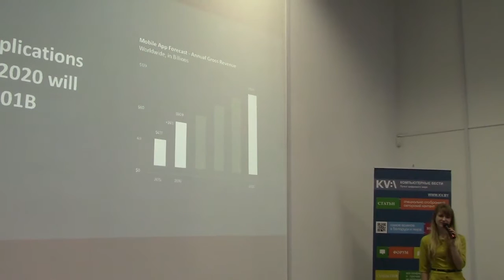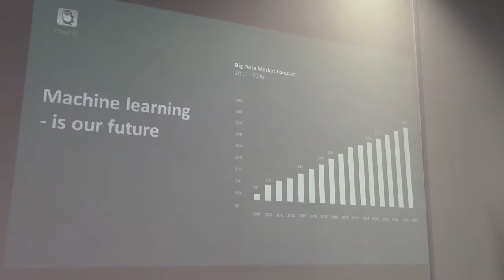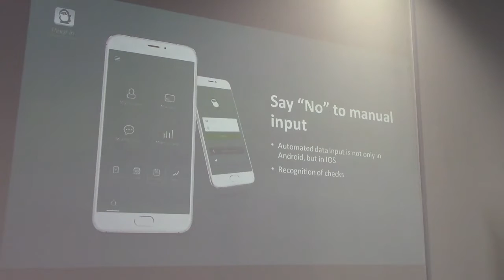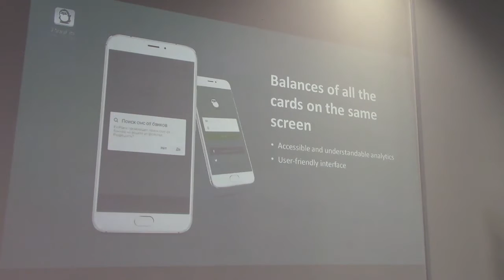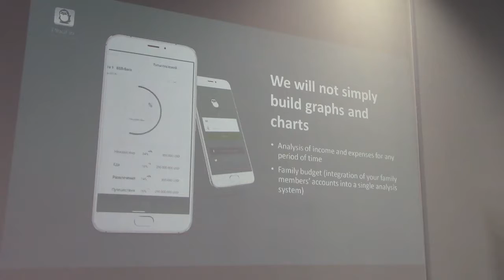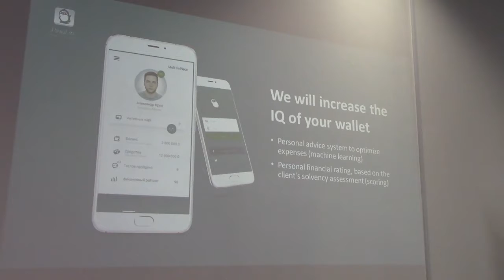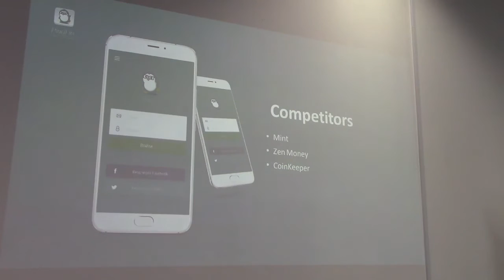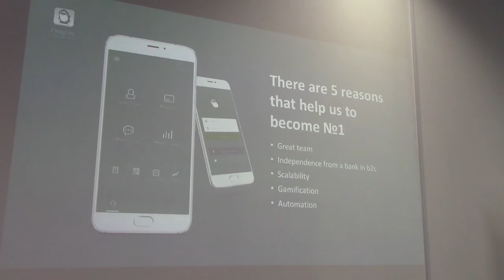Белорусский финтех на мировой арене - Юлия Локоткова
Юлия Локоткова, idea founder Graime and PingFin, финансовый аналитик, маркетолог
"Белорусский финтех на мировой арене"